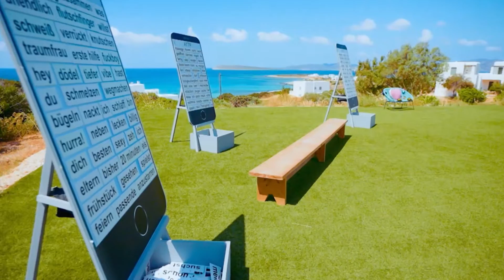Are you the one? 2022 - Vanessas Ego steht ihr im Weg und ist keine Teamplayerin. | Folge 14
Die Matching-Night ist leider nicht so gut gelaufen und die Gruppe muss jetzt ordentlich Gas geben. Beim Spiel arbeitet Vanessa gegen die Gruppe und ist leider aufm Egotrip. Auch Juliette ist von der Vanessa enttäuscht, da sie bei der letzten Beachparty mit Barkin rumgemacht hat.
Des Weiteren gibt es neue Dates nachdem Spiel, folglich kommt dann ein Date in die Matchbox.
Ich wünsche Euch sehr viel Spaß, meine lieben little Youtuber, mit meinem neuen Review!